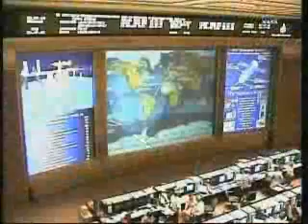Russian cargo ship fails to dock with ISS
Russian cargo ship fails to dock with ISS: mission control
An unmanned Russian Progress cargo ship on Friday failed to dock as planned with the International Space Station (ISS) after missing the facility, a spokeswoman for mission control told AFP."